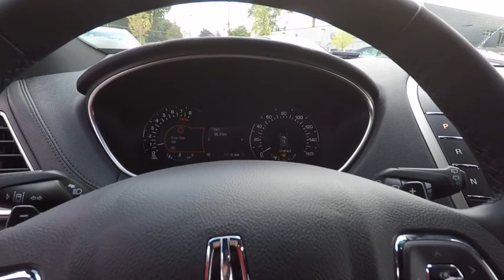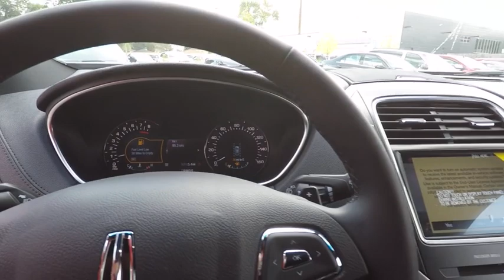2017 Lincoln MKX Westmont IL 17-574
2017 Lincoln MKX Reserve